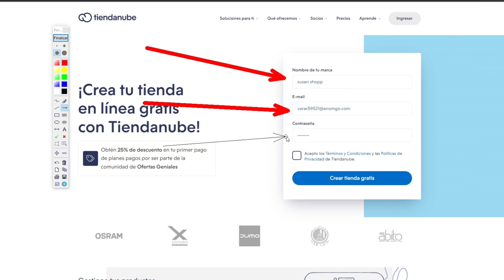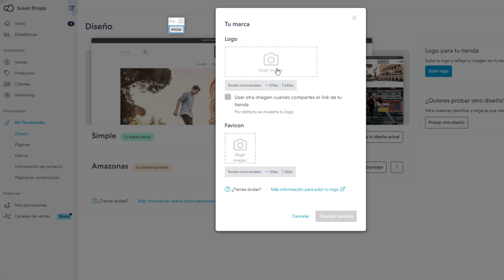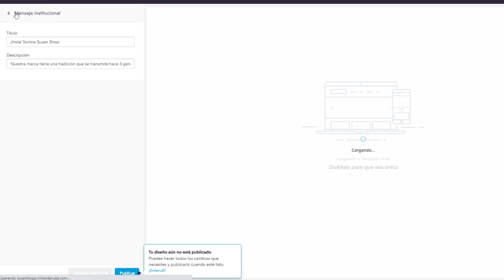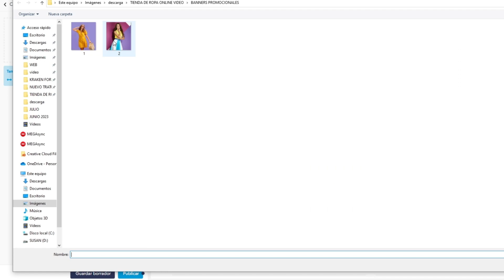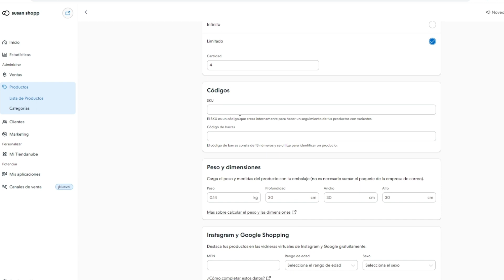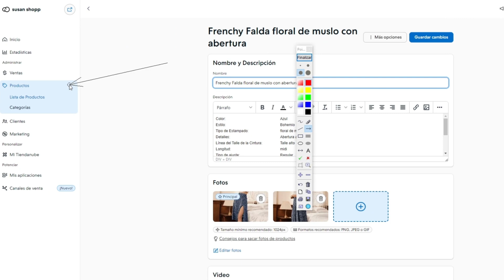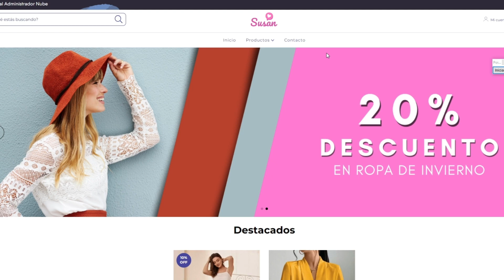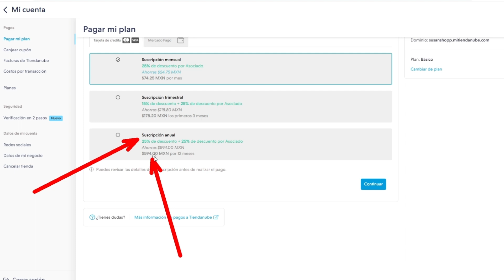Como Crear una TIENDA ONLINE de ROPA GRATIS Paso a Paso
¿Te apasiona la moda? ¿Quieres compartir tus diseños con el mundo? En este video
aprenderás a crear tu propia tienda online de ropa en donde podrás ofrecer modelos,
colores, tallas, ofertas de precios, promociones, etc. Además vas a poder configurar
métodos de pago 100% confiables como Mercado Pago, Paypal y más.

🎁 Lo mejor es que puedes crear tu tienda online de ropa 100% GRATIS con Tiendanube por

en tu primer pago! 👐 (Un año puede costarte menos de $600MXN con mi enlace y me
ayudas a seguir generando este contenido)

✅👇PREGUNTAME DUDAS EN INSTAGRAM!

󰗊 Aprende todo sobre cómo vender ropa con el siguiente contenido GRATUITO.
👚 Cómo tomar fotos para vender ropa: todo lo que debes saber

00:00 Crear tienda online de ropa
00:21 Crear cuenta paso a paso
02:22 Diseño de tu tienda
03:50 Subir logo de tu marca
04:42 Colores y imagenes
06:47 Bienvenida a tu web
07:47 Banners de categorias
09:50 Banners promocionales
11:15 Asi va quedando!
11:58 Agregar productos
14:26 Categorias, variantes, seo
16:53 Agrege otro producto
19:50 Asi quedo la tienda de ropa!
21:28 Obten un 50% de descuento

Puedes crear tu tienda virtual en cualquier pais: mexico, estados unidos, argentina, panama, costa rica, españa, etc.